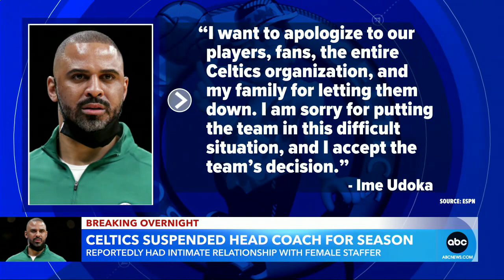Celtics coach suspended after reported relationship with female staffer l GMA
Ime Udoka has been officially suspended for allegedly having an intimate relationship with a female staffer, according to ESPN.